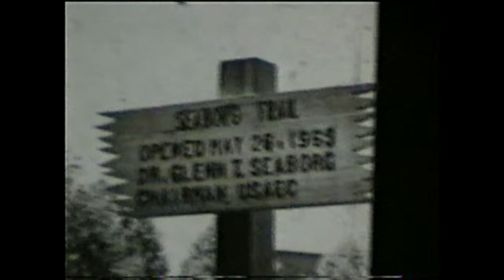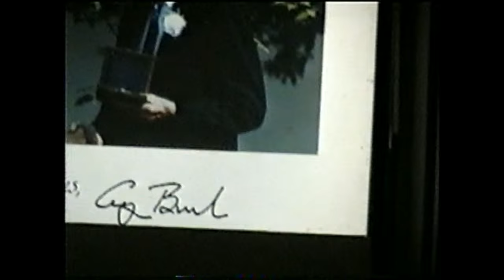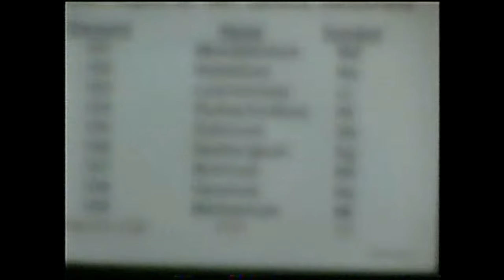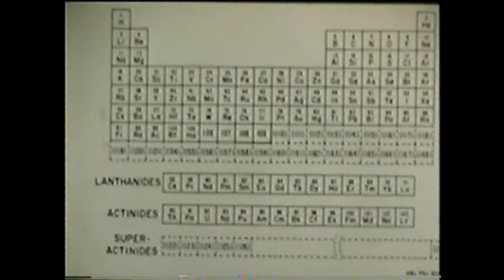ACS-3 Darleane Hoffman Remembering Glenn T. Seaborg 2000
Darleane Hoffman (Leading researcher on THORIUM) Remembering GlennT.Seaborg sometime after Glenn died in Feb of 2000 so maybe New Orleans AMerican Chemical Society meeting..or Anaheim? Good stuff I haven't seen anywhere else on Glenn...